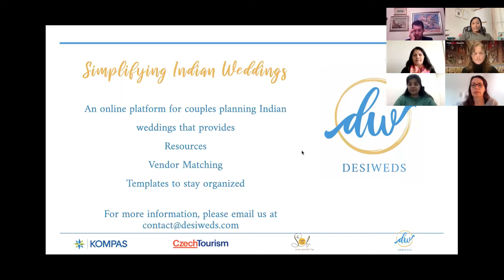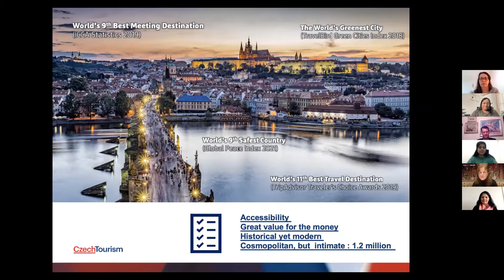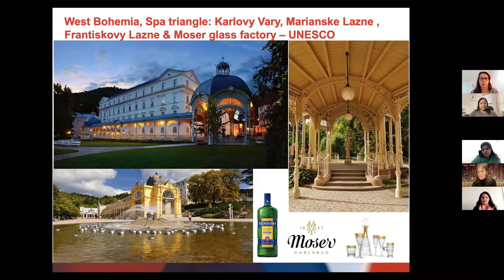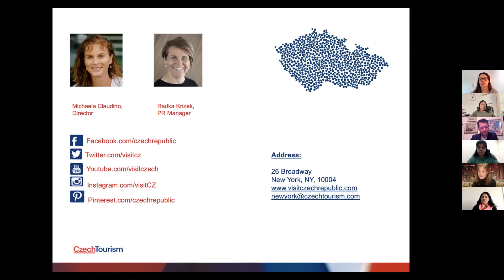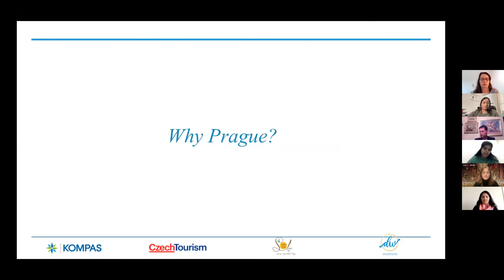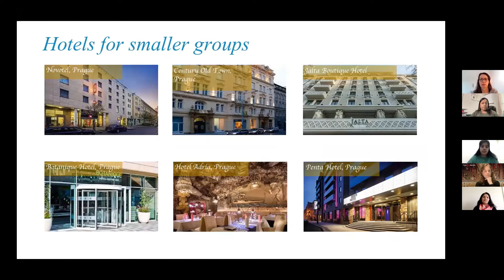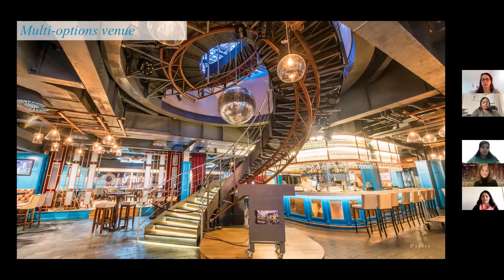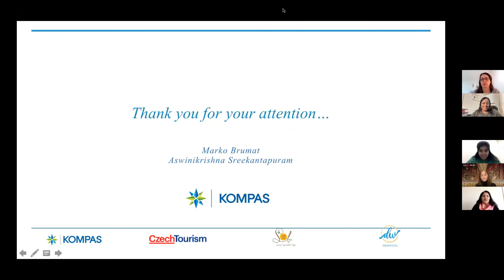Destination Wedding Prague DesiWeds Webinar 01/12/2022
Micro weddings and destination weddings have become a bit of a trend for couples in the United States, including those planning an Indian wedding.  Couples are evaluating whether they host a traditional Indian wedding in the States or celebrate with a slightly smaller group of guests in another country that creates unique memories and experiences for every attendee.

In this webinar Czech Tourism, KOMPAS and Sol Trips take us on a virtual tour of Prague as the next destination city for Indian couples in the US who are looking at hosting a destination wedding.

They compare costs, ease of planning, ability to find quality local vendors, and the numerous activities and beautiful scenery that you can expect to enjoy when visiting Prague.

00:00 DesiWeds Intro

02:00 Czech Tourism Director, Michaela Claudino - overview of Prague and Czech Republic

16:42  Kompas Prague Managing Director, Marko Brumat - overview of Kompas brand and destinations available

19:30  Kompas Prague Product & Sales Manager, Aswini Sreekantapuram discusses venues and planning Indian weddings in Prague

35:35  Sol Trips Founder, Bhargavi Prajapati - travel partner to promote various destinations that have been vetted

40:15  Q&A